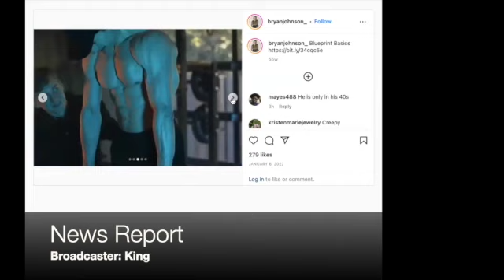Tyre Nichols , Bryan Johnson , Ye BALENCIAGA, CHRISEAN ROCK, Britney Spears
The King Kandy Show is American Podcast who discuss the day's " Hot Topics" comedic tone and entertainment news.

This show is Like "The Daily" show and "Talk Soup" wraped in one.